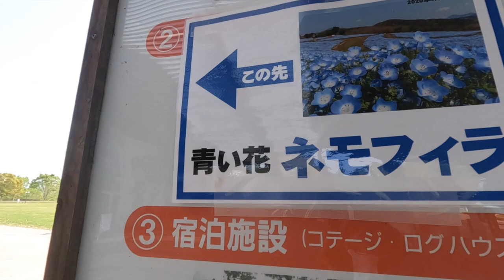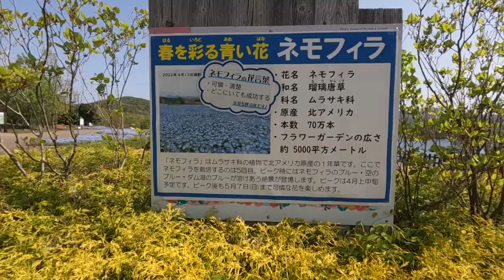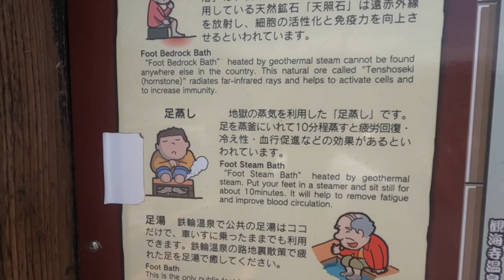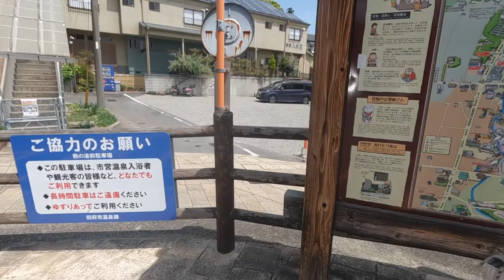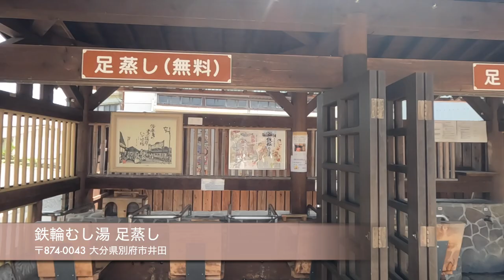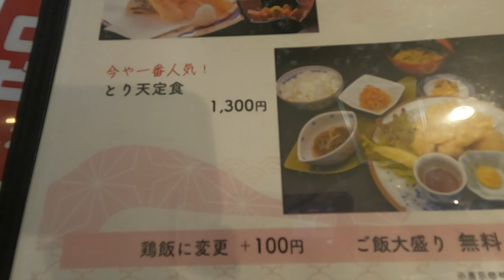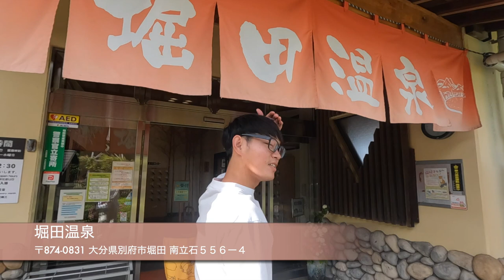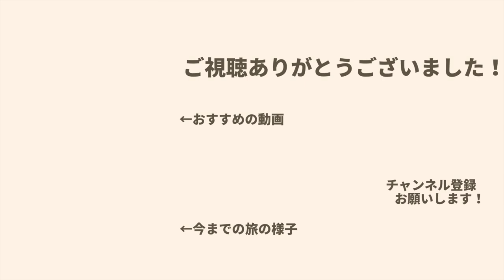【軽バン車中泊】別府で無料の温泉入って足蒸し体験。大分名物とり天も。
〜車中泊あるある〜
雨音心地良くて爆睡しがち。
どうもハイゼットバンライフです！
2022年5月から日本一周しています！

今回は日本一のおんせん県大分は別府に行きました！
駐車場付きの無料の大衆浴場があったり、
湯けむりだらけの街を歩けば足蒸しが体験できたり。
ウェルカム観光客って感じですごく楽しかったです^^
とり天は名物になるだけあって想像以上にうまぁでした！
大分さいこー！

《目次》
0:00　オープニング
1:15　るるパーク
3:04　岡本屋売店
4:46　別府温泉郷
5:37　湯けむりみはらし坂
7:18　鉄輪むし湯 足蒸し
8:59　お食事処 とよ常 別府本店
11:14  お風呂